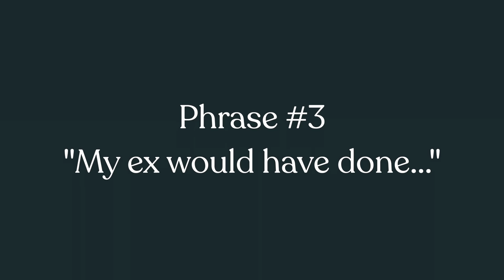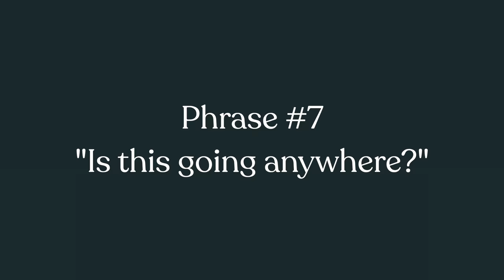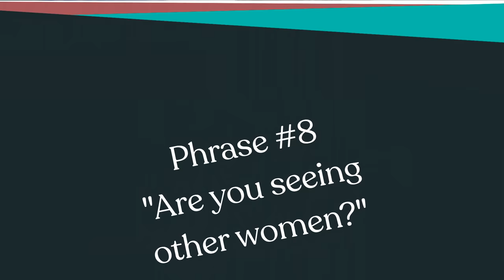What You Should NEVER Say To A Guy... (12 Landmine Phrases!)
In this video, dating coach Ryan Patrick identifies 12 phrases of what you should never say to a guy... unless you want him to bolt. These are the top things women say that men hate.